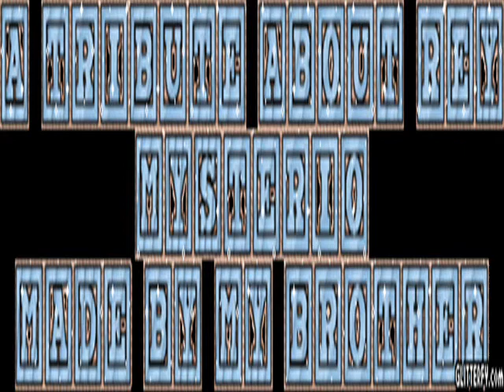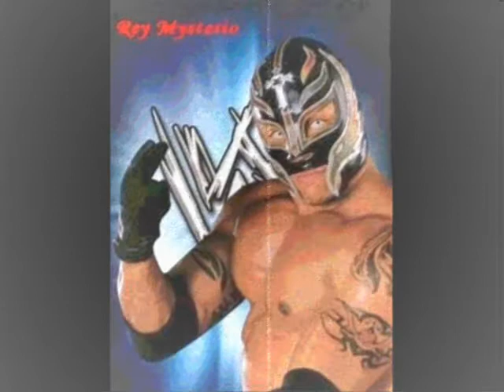Rey Mysterio tribute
A tribute about Rey Mysterio